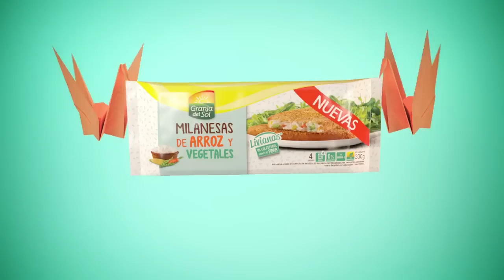Granja del Sol-Milanesas de Soja-Milanesas de Arroz (Publicidad Lanzamiento) (2010s)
Si quieres mantenerte al día de todos nuestros lanzamientos, videos y clásicos puedes visitar nuestra sección de playlists o bien ir directamente a la que prefieras:

PRÓXIMOS ESTRENOS:     / @ramirochoide3653

Bienvenido al canal oficial de Ramiro Choide - el hogar de éxitos como Planeta de los Furros, Puffipals y muchas más.